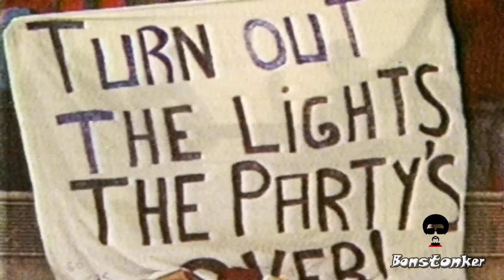49ers - The Last of the Stick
Highlights from the final season at Candlestick Park.